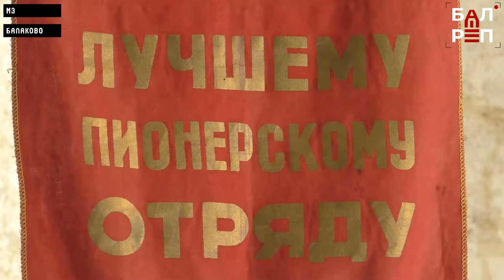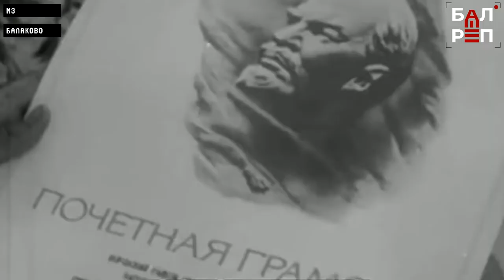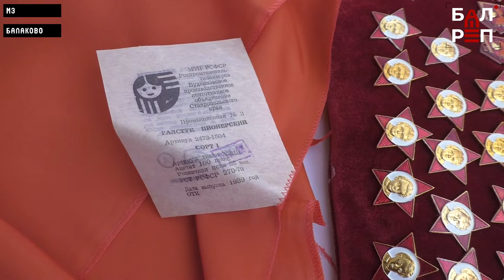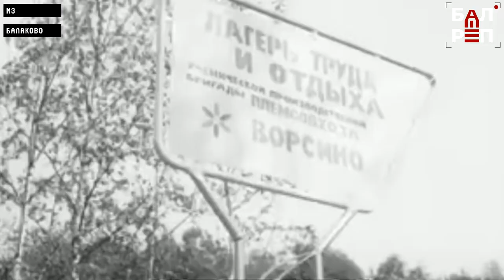ЛЮДИ=Балаково #16 (Татьяна Шмелева-главный пионер Балакова)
"Балаковский репортер" и МЗ Балаково продолжают серию сюжетов о людях и событиях, которые вошли в историю города

Цитату Антуана де Сент-Экзюпери "Все мы родом из детства" в нашем случае можно смело перефразировать: "Все мы родом... из Пионерии!" - сказали бы многие балаковцы, которые носили в школьные годы красные пионерские галстуки. Татьяна Шмелёва - человек, который долгое время возглавлял Дом пионеров. Именно она и её команда воспитывали в школьниках патриотизм, уважение к старшим, желание помогать. И сейчас в Балакове, наверное, нет ни одного человека, который бы не знал Татьяну Васильевну. Даже заслуженный артист России певец Денис Майданов, когда приезжает в родной город, всегда первым делом встречается со своей наставницей.

О том, какими были пионеры в Балакове, мы расскажем в новом сюжете проекта "ЛЮДИ=Балаково", который приурочен к предстоящему юбилею нашего города.